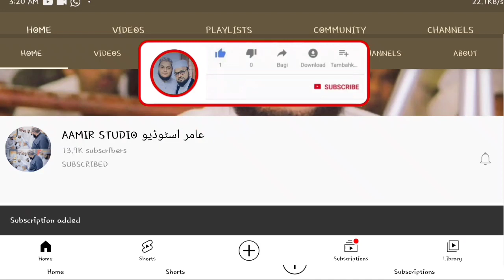Friday Bayan 30-7-2021, What Is Paradise By Molana Shoeb Chimaji Godhra Speeches DB HD Part-2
اھلا و سھلا مرحبا

نحن نرحب بکم ترحیبا حارا

ہم آپکا اپنی چینل پر دل کی گہرائیوں سے پرتپاک استقبال کرتے ہے

⛔DON'T UPLOAD VIDEO WITHOUT PERMISSION 100%COPYRIGHT STRICK ⛔

status 2020, new jumma muborak status fullscreen, new jumma muborak status 2020,

new jumma status, jumma muborak status, jumma mubarak,

jumma muborak status du,

jummo status, jumma mubarok stotus noat, jumma mubarak stotus new, jumma mubarak whatsapp status arabic, jumma mubarak status 2020, dua whatsapp status, dua whatsapP

muborak status 2020, new jumma status, jumma muborak status, jumma mubarak, jummo muborak status,

jumma mubarak stotus tik tok, jumma

for whatsapp new in urdu, jumo molyalam

Song whatsapp status, molayalam status video,jummo stotus for whatsapp,

jumo new arabic status, dua status arabic, jummo muabrak status new, heart touching Jumma muborak arabic status, juma mubarak malayali status juma noah stoatus, jummo dua status arabic, jumma muborak arabic stotus, jumma muborok whatsapp status,

jummamubarak whatsapp status orabic, Jumma status for whatsapP, jumma muborak whatsapp status tamil, jummo status, jumma mubarak whatsapp stotus sad dp, jumma whatsappPstatus, jumma muborak naat status, jummomubarak whatsapp status malayalam, jummomubarak ayat translation whotsapp stotus, Arabic status pic, juma emotional whatsappstatus, juma status, juma mubarak whatsappstatus malayalam, jumo special dj status,

2020, jumma mubarak 2021, Whatsapp

status 2020,whatsopp status 2020,jummo muborak status, Jumma Mubarak Whatsapp stotus, Junmmo Muborak new whatsapp status,

Jummastatus, New Islamic status,

WhatsApp Status Hd , ISLAMIC Video,Naat WhatsAppStatus,Hd Video,Urdu WhatsApp Status,Udrunaat